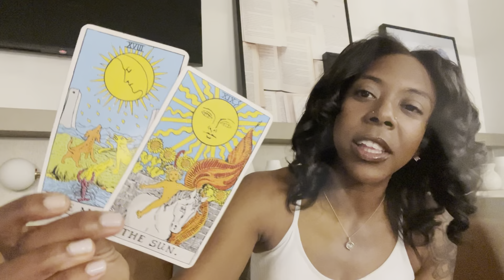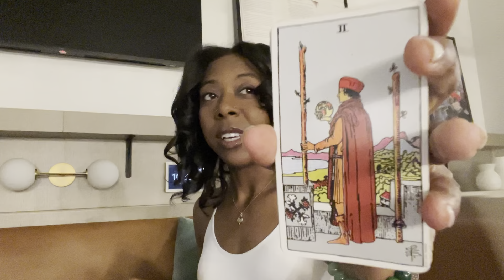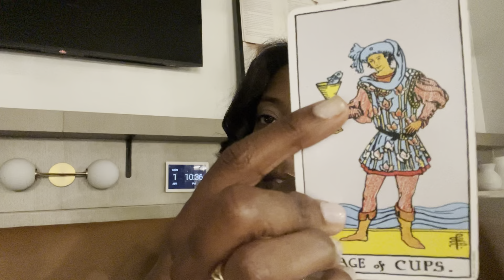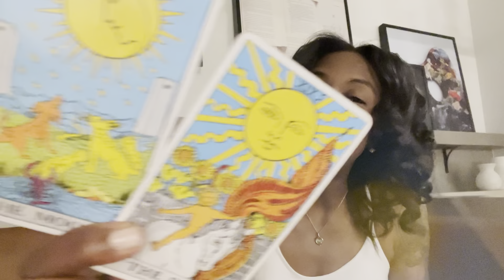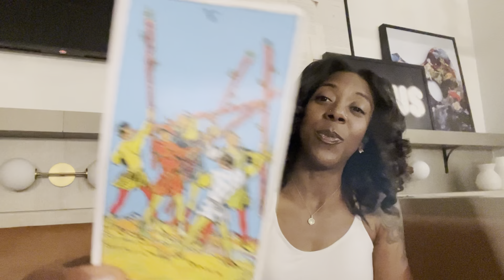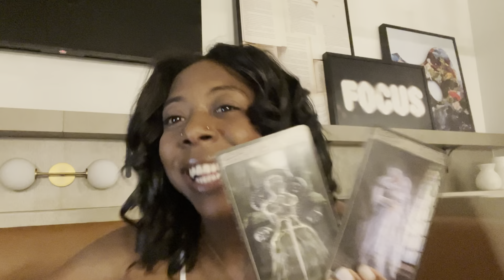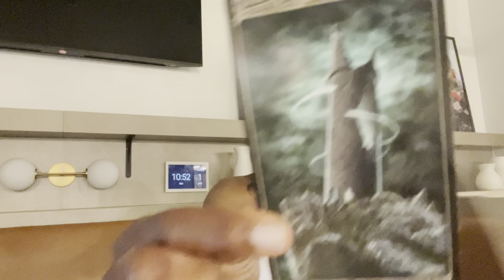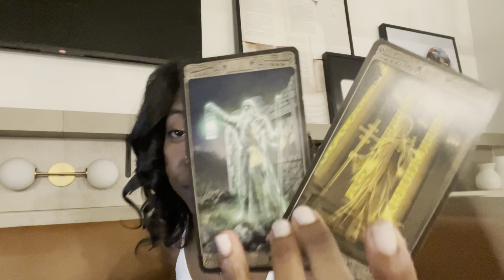1st Read~ Two ppl look like losers after playing with you~2nd Read~ Say bye bye to your single life!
I have a story for you…